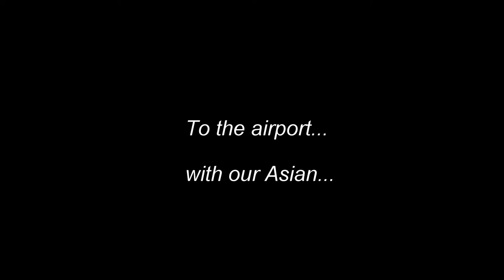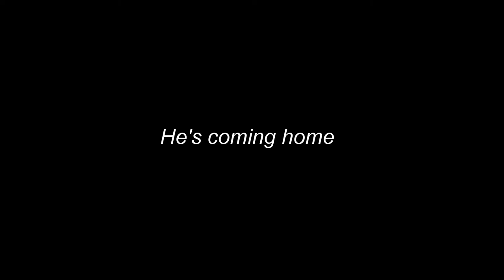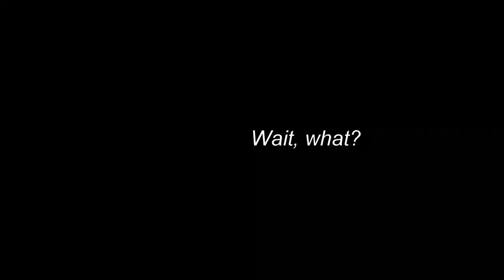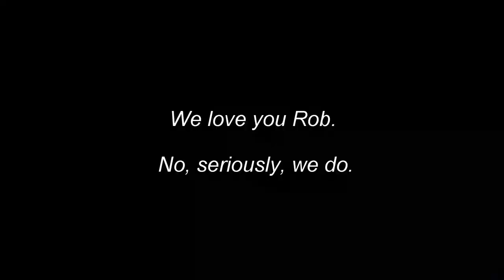Don't Go Rob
Our buddy Rob heads back to Florida, for good. Enjoy as we caught the action on camera as he heads for the airport. Miss you already buddy.